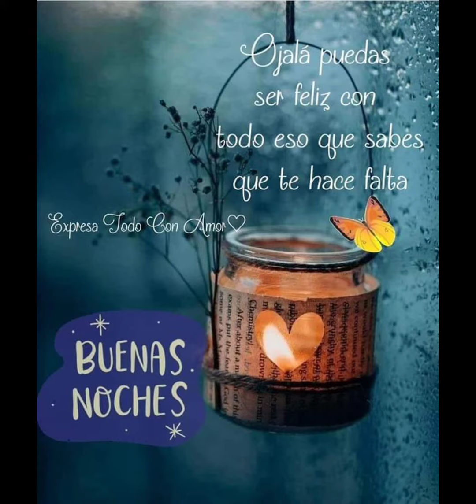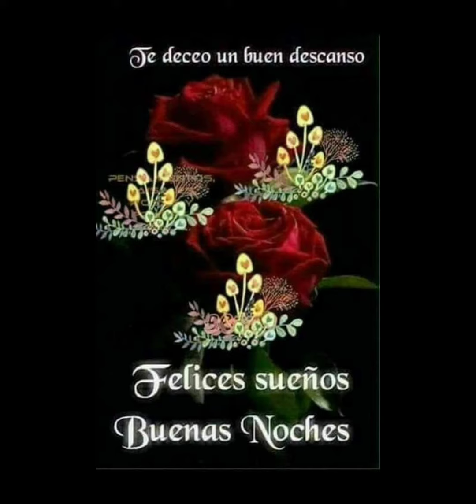ya casi me duermo